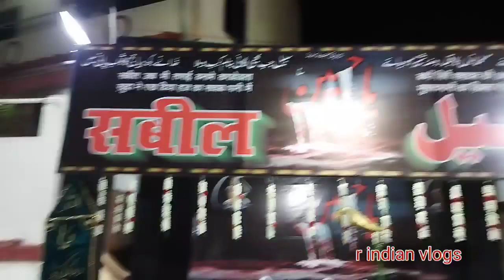Jaunpur Muharram 2023 || मुहर्रम की रात कल्लू इमामबाड़ा जौनपुर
Jaunpur Muharram 2023
मुहर्रम की रात कल्लू इमामबाड़ा जौनपुर

JaunpurMuharram2023#मुहर्रम